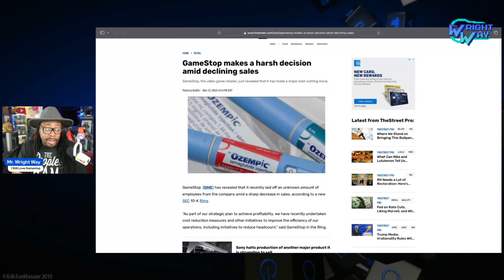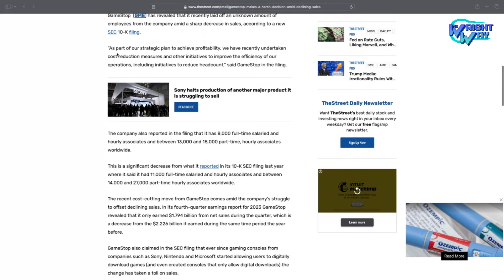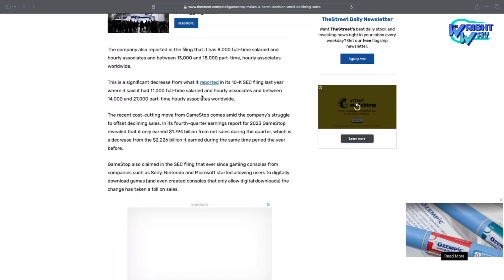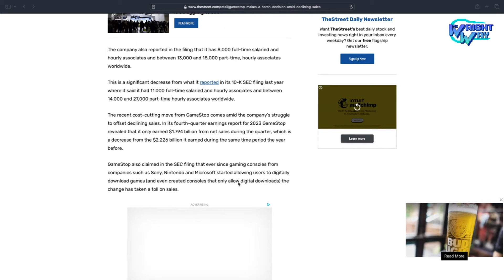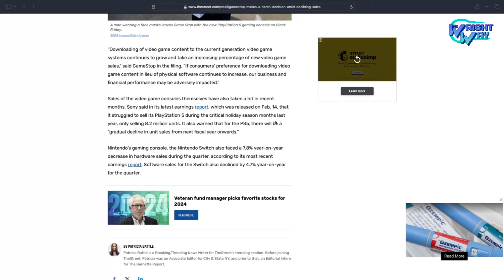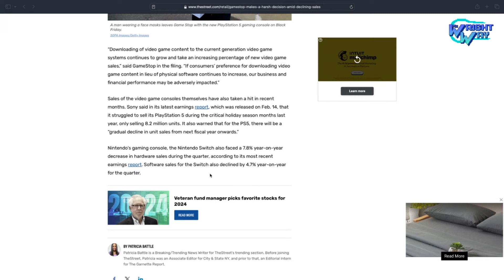This Decision is bad for GameStop?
gamestop just made a harsh decision that will effect so many gamers